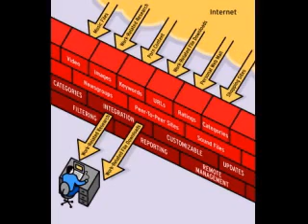Bypassing The Firewall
Flash back to December 2002. Barely in his 20s, self-taught network engineer and help-desk staffer Joel Bomgaars is frustrated because firewalls prevent him from accessing PCs of users needing help. At his cubical at systems integrator Business Communications Inc., he has an epiphany: Instead of accessing the user's computer, have the user request help by going to a Web site. That would clear the firewall hurdles, because firewalls only block incoming messages. The idea worked, and Bomgaars was able to connect with a user within 10 seconds.

Fast forward three years: Bomgaars, now 25, is CEO of upstart NetworkStreaming Inc., which is pulling in millions of dollars a year on an appliance based on the 2002 brainstorm.

Initially, Bomgaars thought his idea would merely help him and his colleagues. But soon he realized it could be a lucrative business and left his job, with the blessing of his employer, to start NetworkStreaming. "It was something that made me so much more effective that I couldn't help but share the technology," Bomgaars says.

Remote-access help systems aren't new; they've been around for years, but most of the products require client software. NetworkStreaming's doesn't, and that saves time and money, Bomgaars contends. The NS Support Appliance is more secure than hosted systems since the customer maintains control over the process. It's priced at $3,200 and includes one license.